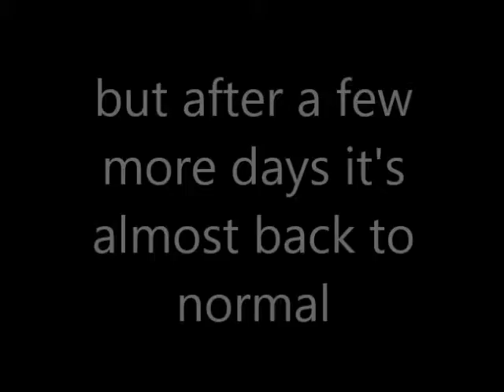Old Boy's leg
Old Boy's has not been seen for a week after his fight with another male badger.  When we finally see him on camera his leg is looking alot worse.  However, badger are strong creatureas and after a few more days rest his leg is almost back to normal with only a wee limp being visible.